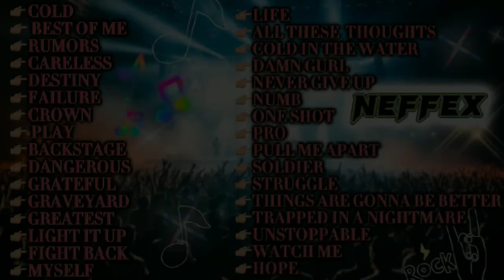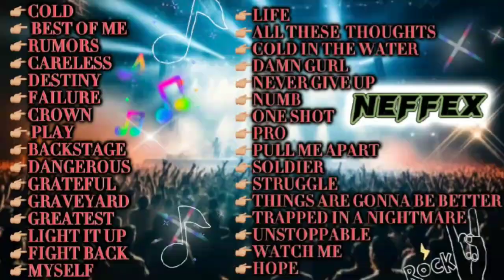NEFFEX BEST SONGS NONSTOP || NEFFEX PLAYLIST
NEFFEXT PLAYLIST SONGS